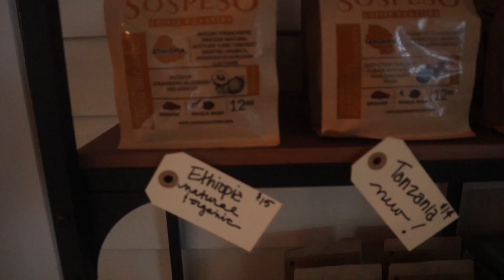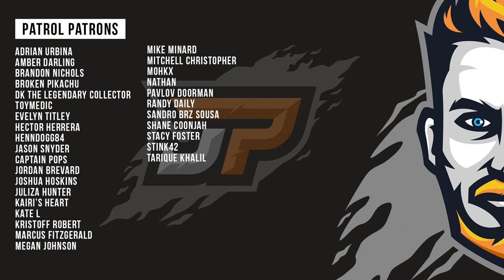Terry's Galaxy's Edge Haul | Season 7 Clone Wars Trailer - JAVAJAWAJAW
Welcome to JavaJawaJaw, a weekly show with hosts Kent, Ryan, and Terry. Each week, we will be on location in a local coffee shop in the Charlotte, NC area showcasing some of the areas best Java and discussing all things Star Wars.